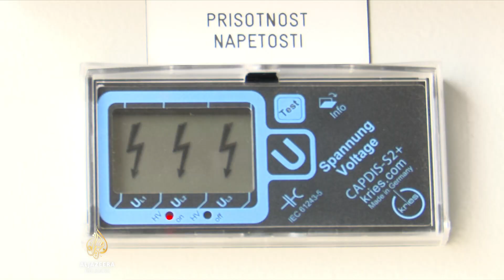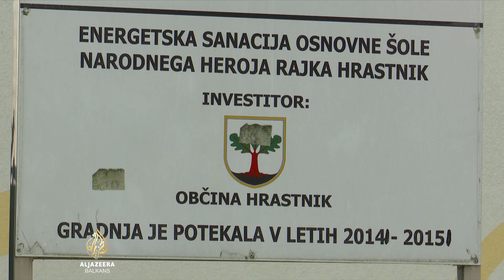Otvorena najveća solarna elektrana u Sloveniji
Na nekada devastiranom području u Hrastniku u Sloveniji otvorena je najveća solarna elektrana u državi. Proizvodit će energiju za 800 domaćinstava, a planirana su i povećanja kapaciteta u sljedećim godinama. U općini razvijaju još nekoliko projekata za zelenu tranziciju te regije, čiji se razvoj temeljio na proizvodnji ugljena.